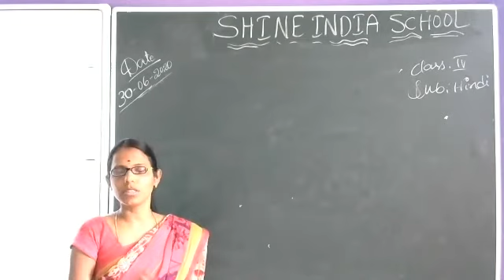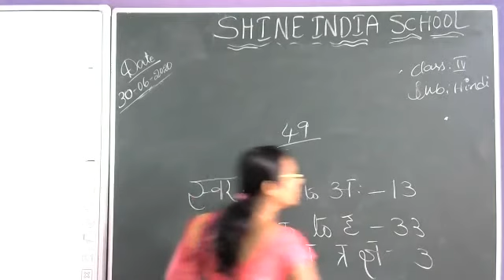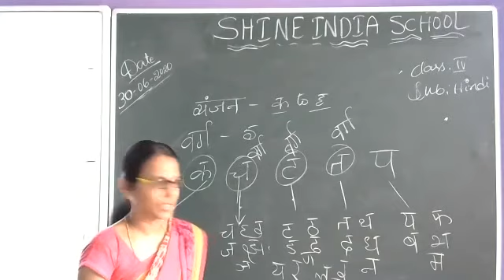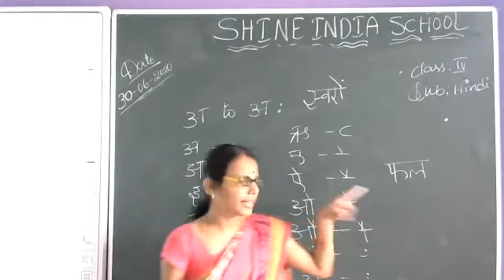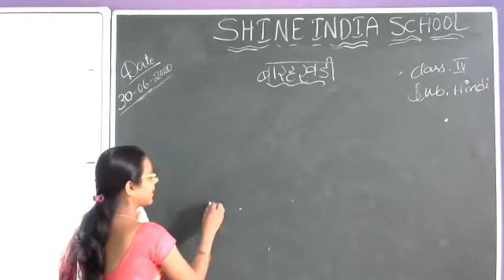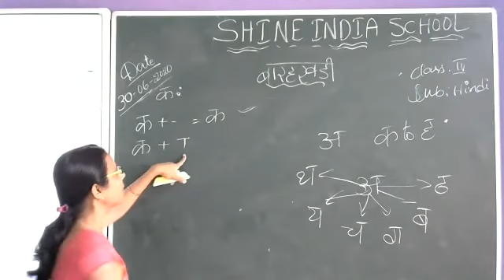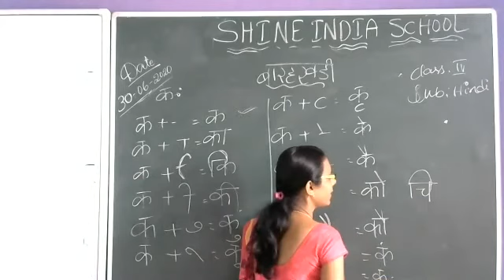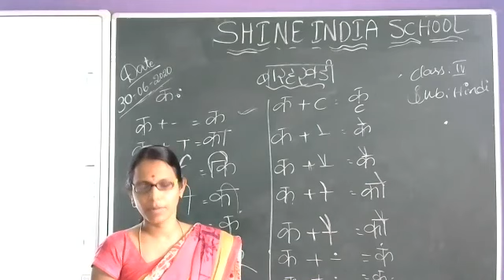SHINE INDIA SCHOOL HINDI ONLINE CLASS FOR GRADE-4 TOPIC:-VARNAMALA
SHINE INDIA SCHOOL HINDI ONLINE CLASS REFERENCE VIDEO FOR GRADE -4 STUDENTS